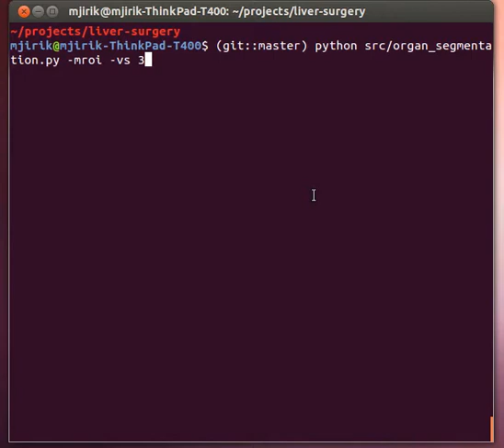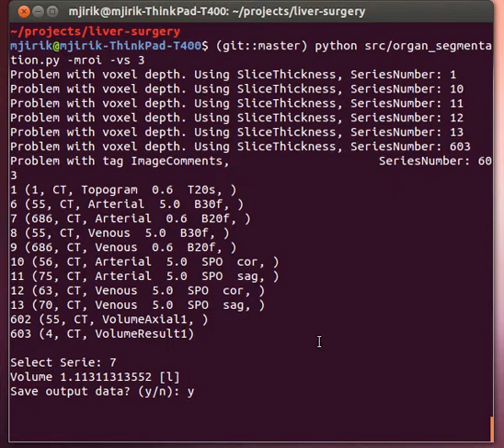Liver Segmentation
Liver segmentation via Graph-Cut connected to the project of software model of the liver tissue
Faculty of Applied Sciences, University of West Bohemia, Czech Republic
Faculty of Medicine in Pilsen, Czech Republic
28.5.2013